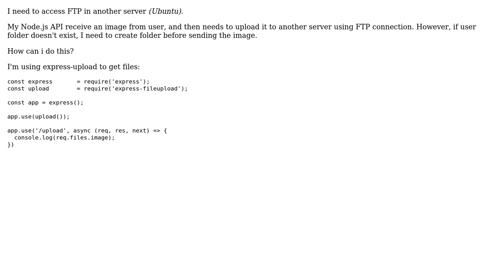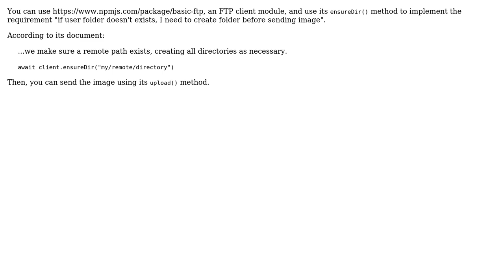Using Node to access FTP in another server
With thanks & praise to God, and with thanks to the many people who have made this project possible! | Content (except music & images) licensed under CC BY-SA | Music | Images & others | With thanks to user shaochuancs user Guilherme Monteiro de Oliveira and the Stack Exchange Network Trademarks are property of their respective owners. You are responsible for your own actions.